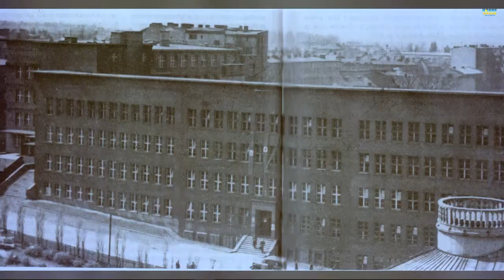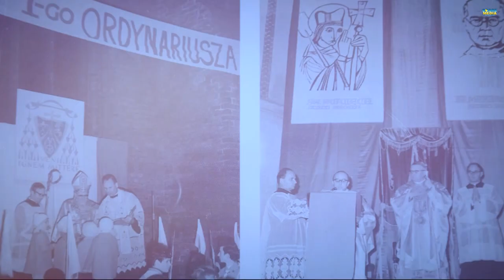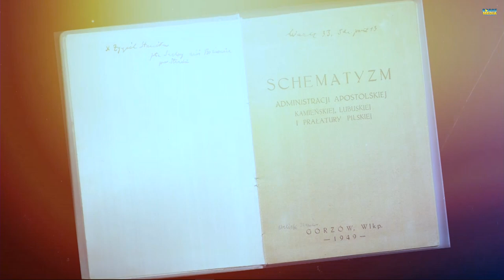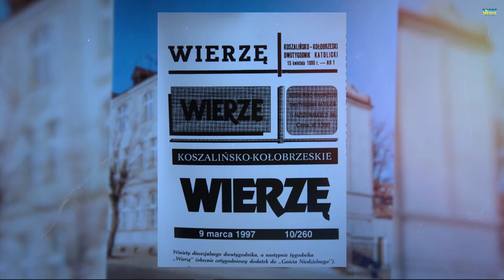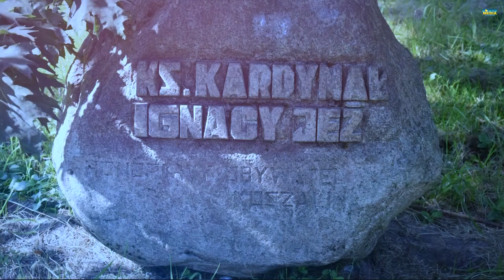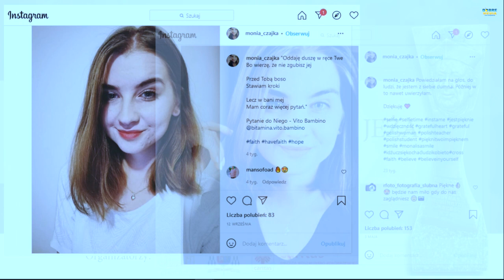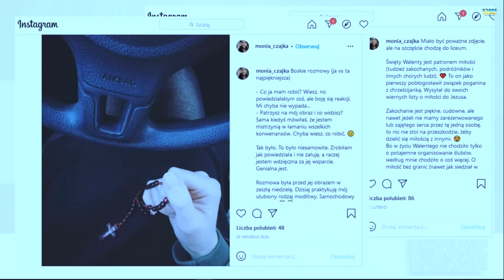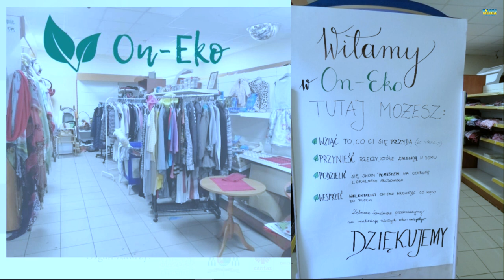XIII Gala Nagrody im. Kardynała nominata Ignacego Jeża 2021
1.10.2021 roku odbyło się posiedzenie Kapituły Nagrody im. kard. nom Ignacego Jeża. Podczas niego wyłonieni do otrzymania statuetki z wizerunkiem pierwszego ordynariusza diecezji koszalińsko-kołobrzeskiej zostali:

– Krystyna Czajka – Opanowicz – za determinację i wieloletnią pracę na rzecz budowania katolicko-społecznej rzeczywistości diecezji koszalińsko-kołobrzeskiej, a w szczególności miasta Szczecinka

– Monika Czajka – za akcje edukacyjne, wolontariackie i ewangelizacyjne inspirujące wielu młodych ludzi do stawania się świadkami wiary i czynienia miłosierdzia względem drugiego człowieka

– Ks. Krzysztof Witwicki i Zespół Fundacji Dobre Media Nowej Ewangelizacji – za niestrudzone pokazywanie mocy Słowa Bożego żyjącego w Kościele

DZIĘKUJEMY!